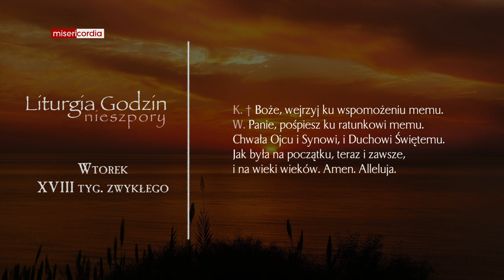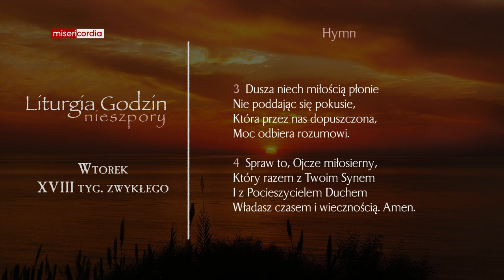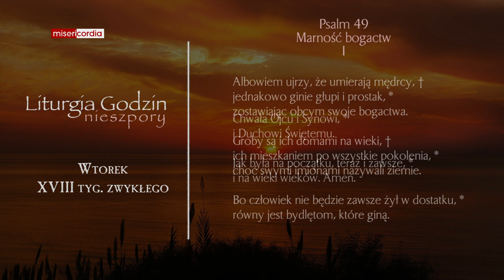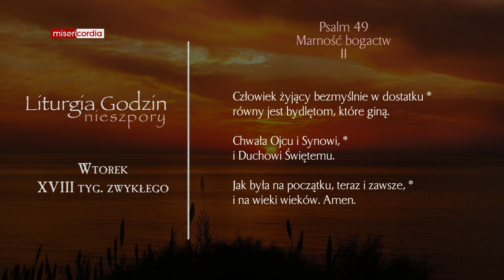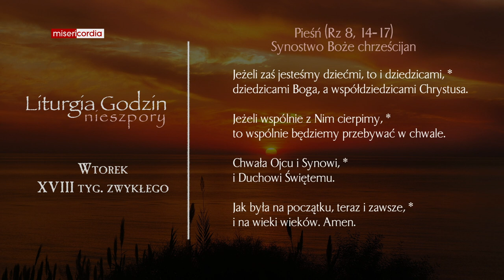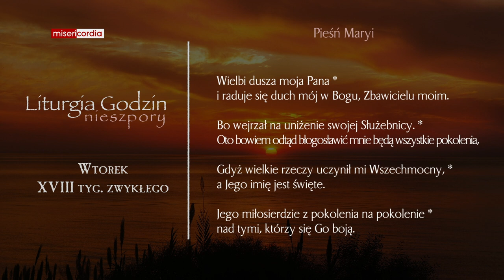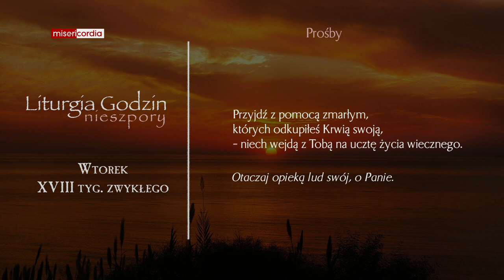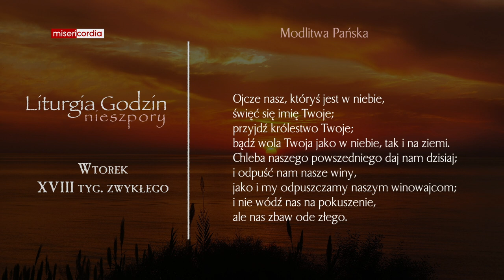Liturgia Godzin | Nieszpory | Wtorek, XVIII tyg. zwykłego